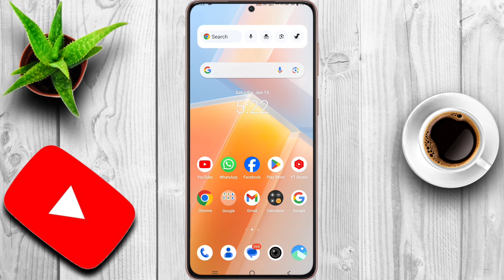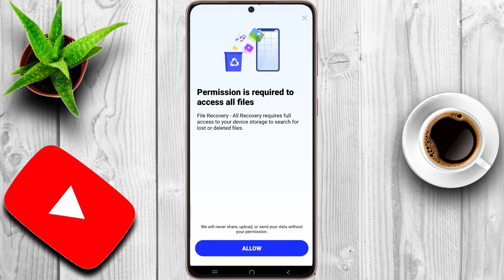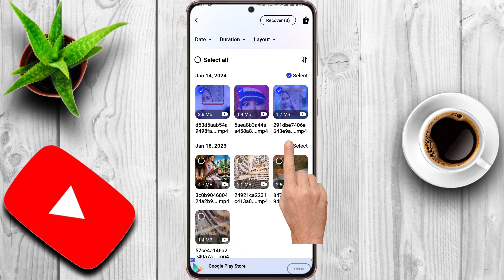Delete Video Wapas Kaise Laye | Video Delete Ho Gaya Wapas Kaise Laye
Namaskaar Dosto, Aaj ki is video mein "Delete Video" ke bare mein baat ki hai. aapko Maine bataya hai ki aap kaise apne delete video ko wapas kaise laye, aap aashani se apne delete videos ko recover kar sakte hai, Video acchi lage to like aur share jarur kariye aur channel ko subscribe karna na bhule. Mujhe umeed hai ki aapko ye video pasand aayegi.

Some Related Keywords ⬇️

1) delete hui video wapas kaise laen
2) recent delete video wapas kaise laye
3) delete video kaise recover kare
4) delete hua video wapas kaise laen
5) delete kiya hua video kaise wapas laen
6) permanently delete video wapas kaise laye
7) delete hua video kaise wapas laen
8) phone se delete video wapas kaise laye
9) delete kiya hua video wapas kaise laen
10) delete video ko wapas kaise laen
11) how to recover deleted videos from android phone
12) purani video wapas kaise laye
13) delete hui video kaise wapas laen
14) delete kiye huye video ko wapas kaise laye
15) delete video recovery kaise karen
16) jo video delete ho gaya wapas kaise laye
17) delete hue video kaise wapas laen
18) mobile se delete video wapas kaise laye
19) mobile se video delete ho gaya wapas kaise laye
20) purana video delete ho gaya wapas kaise laye
21) डिलीट video कैसे वापस लाये
22) delete video kaise recover karen
23) deleted video ko wapas kaise laen
24) download video delete ho gaya wapas kaise...
25) how to delete video recovery
26) phone se delete huye video wapas kaise laye
27) purane video delete ho gaya wapas kaise laye
28) purani delete video wapas kaise laye
29) purani video kaise wapas laye
30) video recovery kaise kare
31) video wapas kaise laye
32) agar video delete ho jaye to wapas kaise laye
33) delete hue video ko wapas kaise laen
34) delete kiya hua video kaise wapas laye